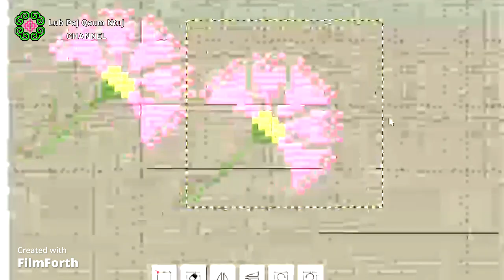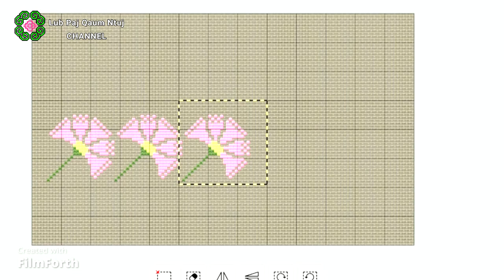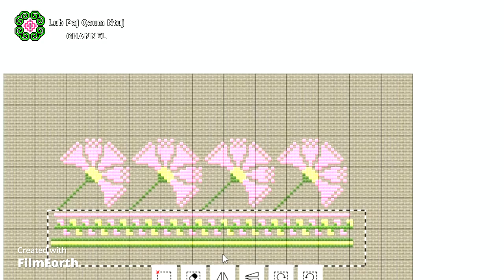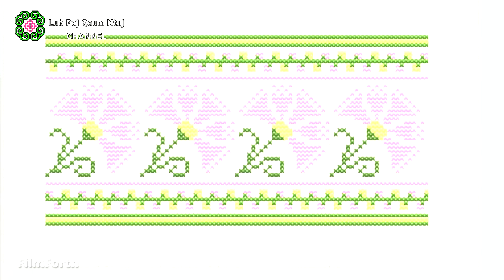design paj ntaub ep18